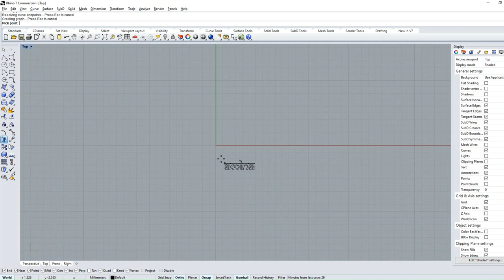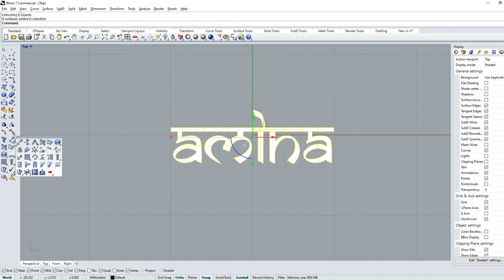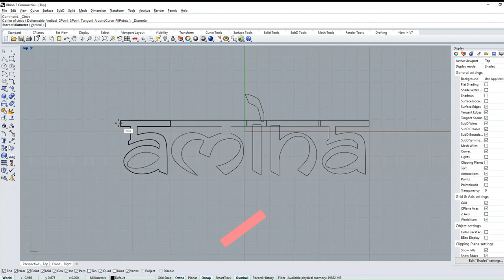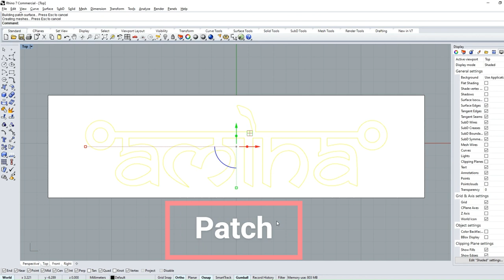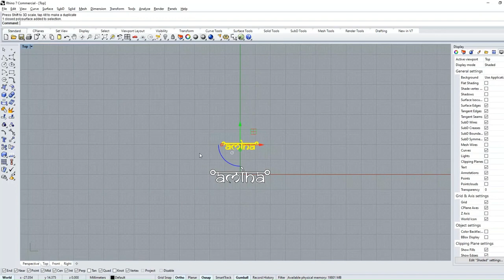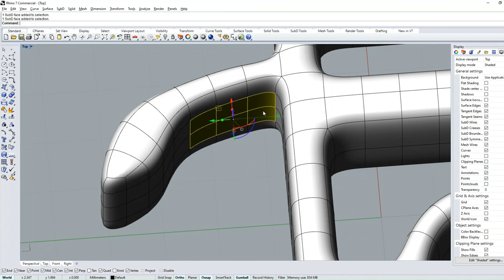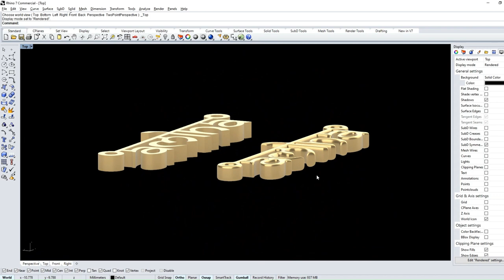Flat to Puffy Name Pendant Modeling with Rhinoceros#3d